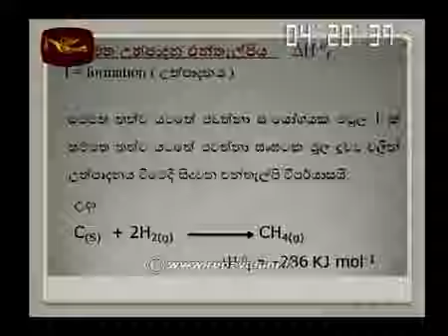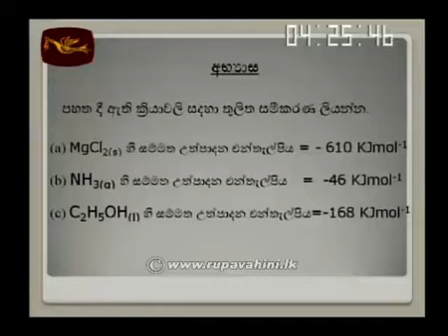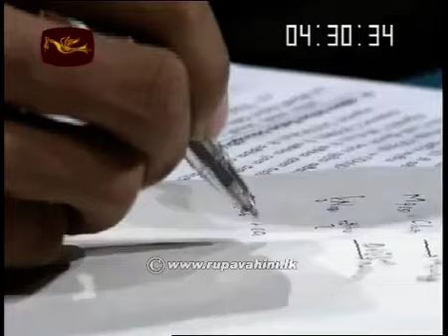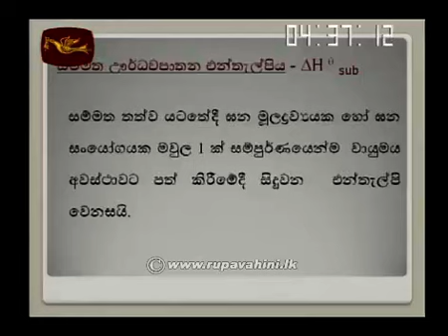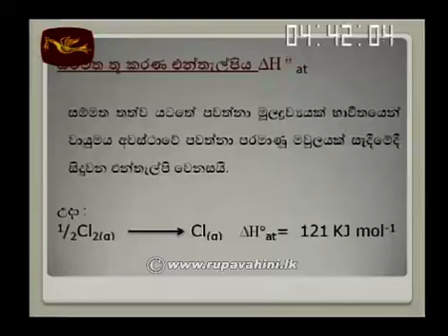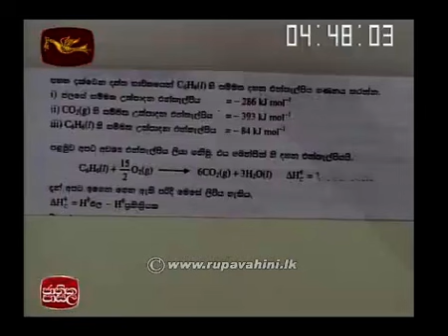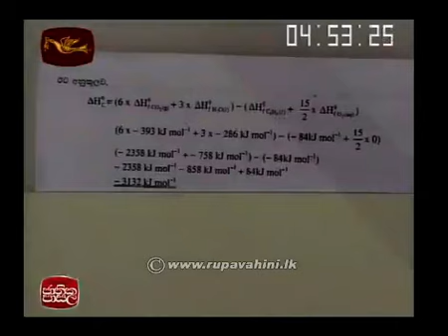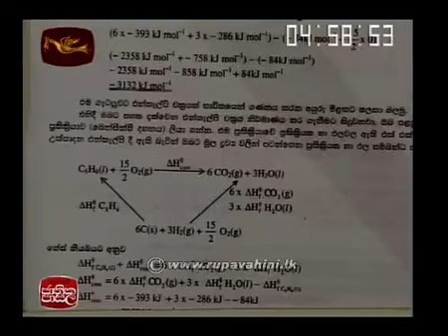chemistry |2015-07-16|Jathika Pasala